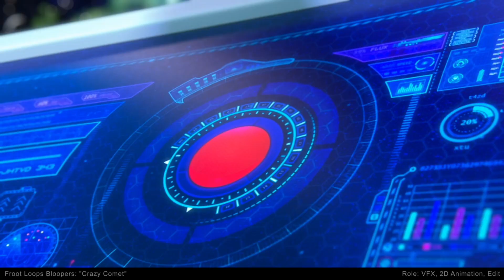Commercial Animation Reel 2023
Most of you know me for my sculptures but I wanted to showcase some of the commercial work I’ve done over the past 15 years. Lots of 2D animation, character design, directing, stop motion, etc. The majority of these spots were made with a large and talented team of artists at Nathan Love. Grateful to be a part of so many fun and colorful projects 🙏